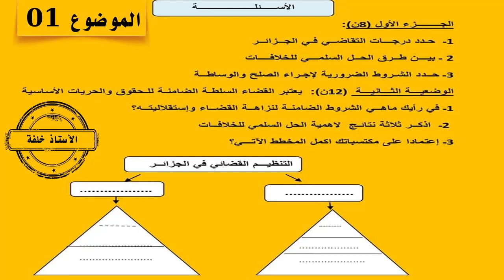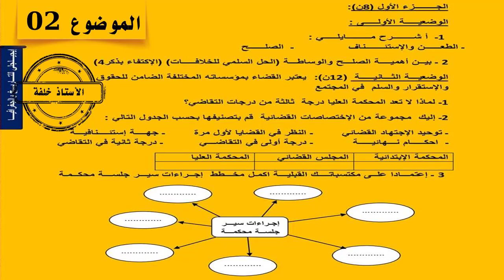فرض في التربية المدنية للسنة الرابعة متوسط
فروض في التربية المدنية للسنة الرابعة متوسط إعداد الأستاذ خلفة